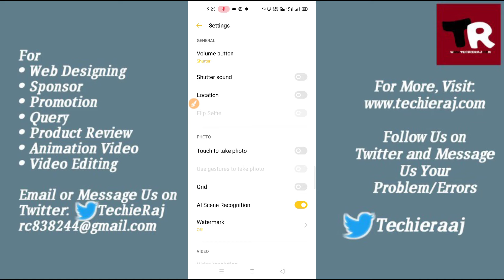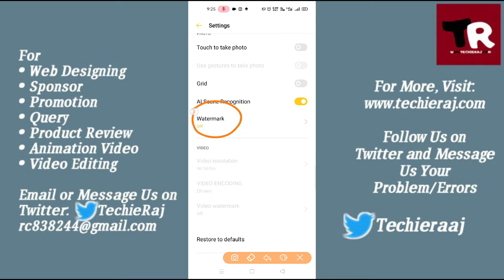How to Set Camera Name in Realme 2, 3, 4, 5, 6, 7, 8, 9 Pro